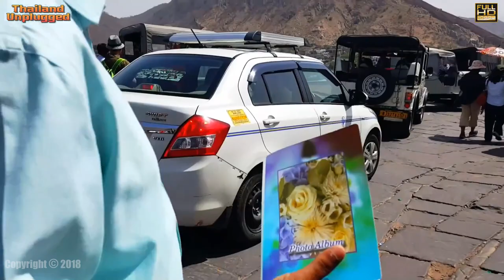A MUST SEE Amber Palace Fort Rajasthan Jaipur India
Amber Palace Fort Rajasthan Jaipur India एम्बर पैलेस

Meaw and her Thai Girlfriends look at another tourist attraction in India.
Amer Fort is a fort located in Amer, Rajasthan, India. Amer is a town with an area of 4 square kilometres (1.5 sq mi) located 11 kilometres (6.8 mi) from Jaipur, the capital of Rajasthan. Located high on a hill, it is the principal tourist attraction in Jaipur. The town of Amer was originally built by Meenas...
Entry Fee : Rs. 100.00. Elephant Ride at Amber Palace for two persons Rs. 900/-. Amber Fort is located in Amer (a town with an area of 4 square kilometres (1.5 sq mi)), 11 kilometres (6.8 mi) from Jaipur, Rajasthan state, India. It is one of the principal tourist attractions in the Jaipur area,

ADDRESS:
Devisinghpura, Amer, Jaipur, Rajasthan 302001, India